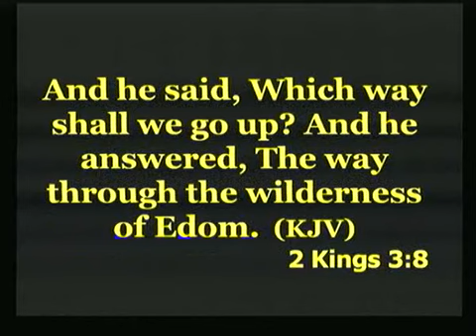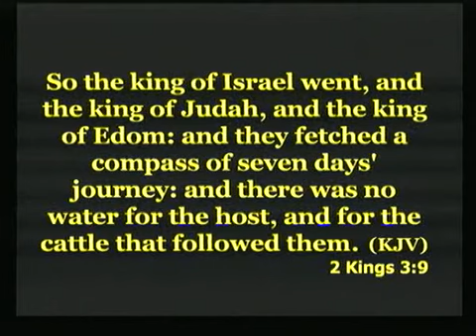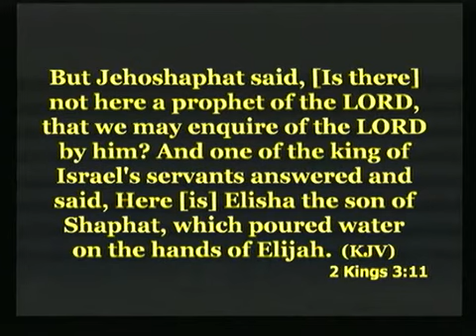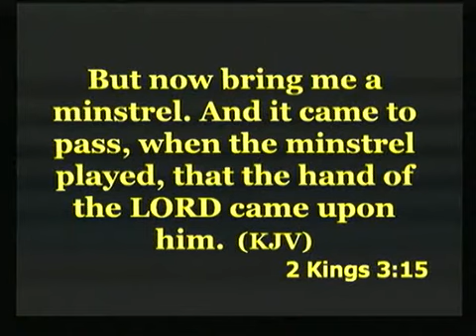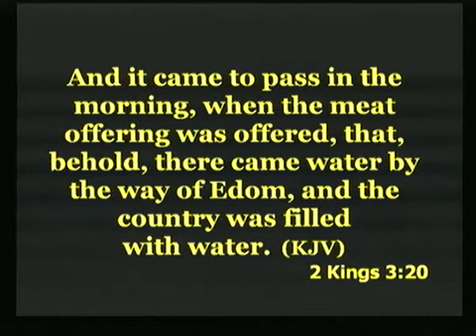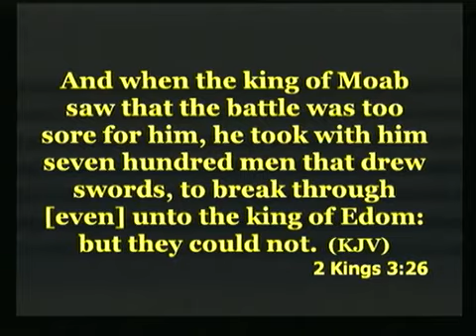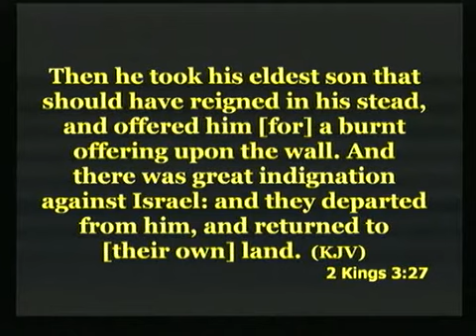I AM MOVING UP. Rev. Dr. Chris Lamai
Sermon delivered at Word of Life International Church Oberhausen Germany.

Dirlingsweg 105, 46119 Oberhausen Germany.